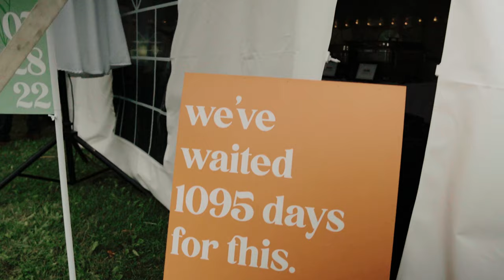Victoria +'s Zoltan's Vintage 70's Vibes Backyard Wedding in Thunder Bay Ontario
70's vibes vintage backyard Thunder Bay Wedding. Wedding Videography by Cascades Photo + Video.

• Wedding Videography and Photography in Thunder Bay
• Wedding Videography and Photography Thunder Bay Area
• Wedding Photography Lake Superior North Shore
• Thunder Bay Wedding Photography and Videography
• Wedding Photography in Northern Ontario